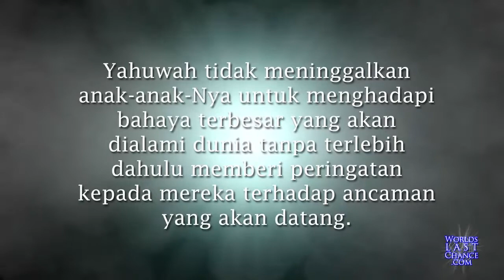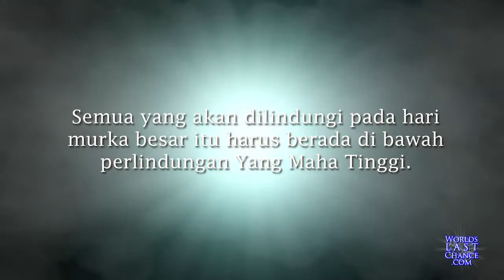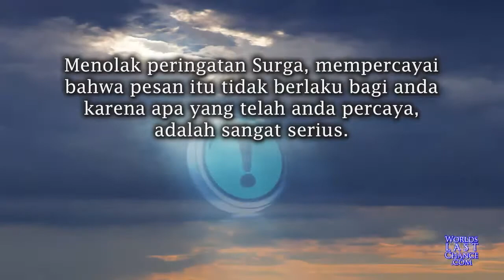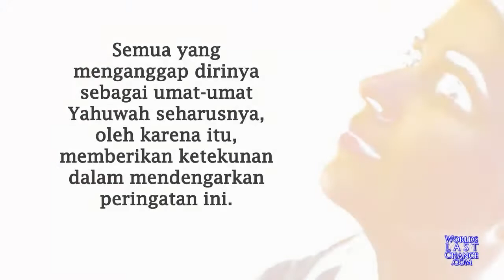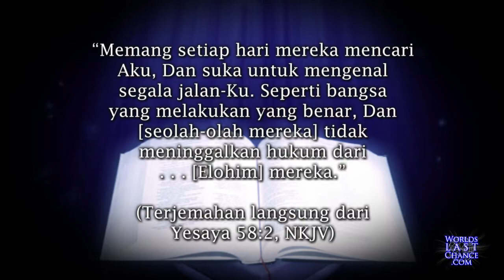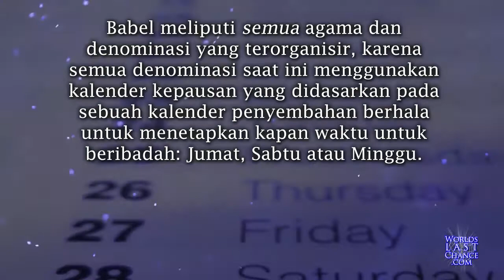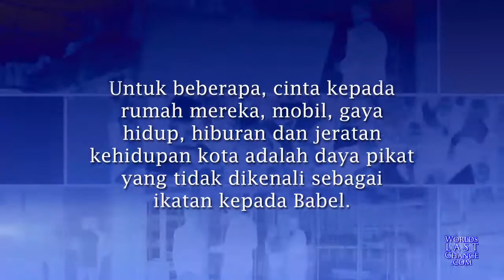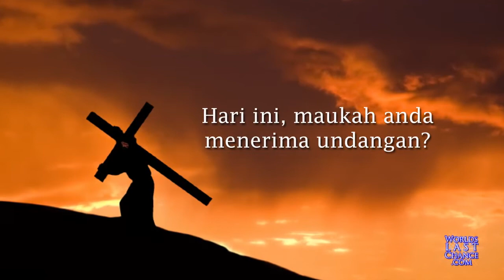KELUARLAH DARI PADANYA UMAT-UMAT KU! / PESAN TERAKHIR ELOHIM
semakin besar terang yang di miliki oleh seseorang dan semakin banyak kebenaran yang di percayai oleh seseorang, maka semakin besar pula resiko untuk menolak yang lebih terang dan kebenaran yang lebih banyak.

setan membuat mereka untuk menganggap bahwa mereka telah memiliki semua kebenaran yang di butuhkan untuk keselamatan.

Alkitab mengungkapkan bahwa kebanggaan dan kebutaan rohani adalah bahaya besar yang akan di hadapi generasi terakhir.

dukung terus Chanel ini, dan mari berbagi pengetahuan yang kita punya, yang mungkin orang lain belum mengetahuinya...

Shaloom..